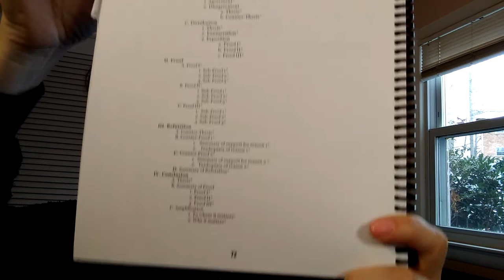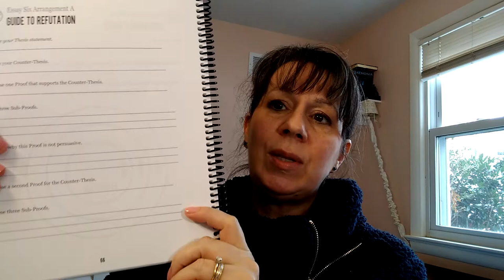Lost Tools of Writing: Refutation Lesson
This short video covers the Refutation portion that is added to Essay 6 for the Lost Tools of Writing Class.

Corresponds to LTW pp. 66-72.